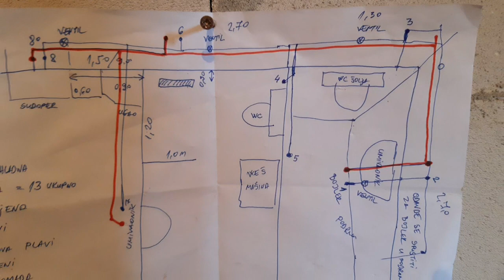11.maj 2023 vodovodne instalacije kod Hopeta ' Domislica